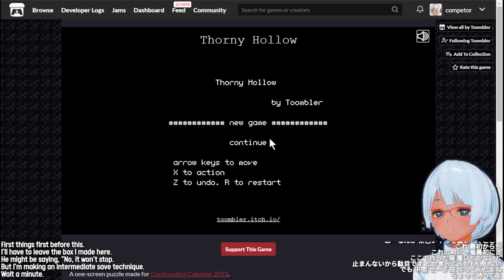12月の日替わりパズル3 Day5-2 The CONFOUNDING Calendar! 2023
● TODAY'S GAME ●
Thorny Hollow
Toombler

Welcome back to the 3rd year of…
The CONFOUNDING Calendar! a free online advent calendar of games, a collection of tiny puzzle surprises for you to play each day in December. Deducember, if you will.
Starting December 1st, we’ll be sharing new games made by the community on this page every day of the month!

 Any questions can be directed to @corey_hardt on Twitter, or @coreyhardt or @_beekie on Discord. We hope you’ll enjoy this year’s Calendar!